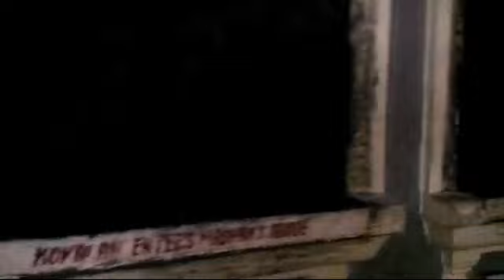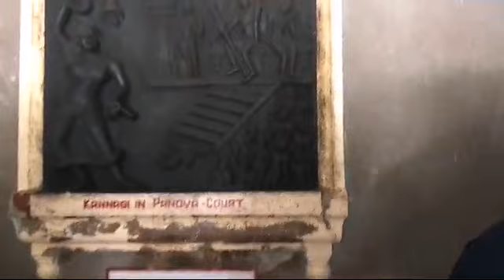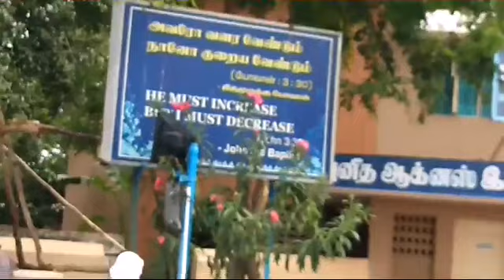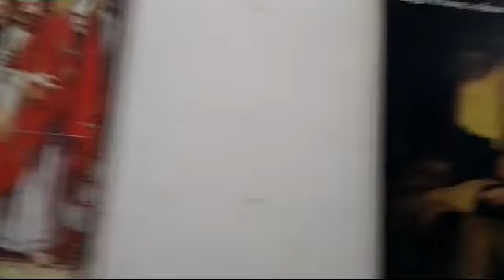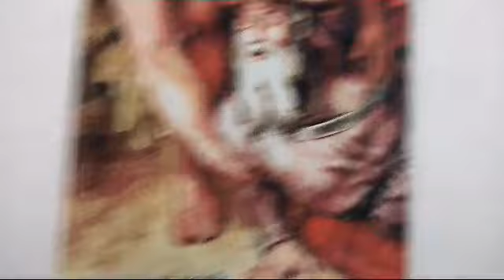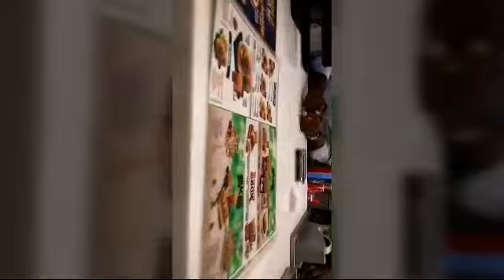Birthday vlog day 2 continue